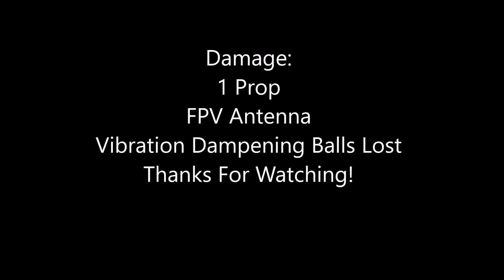ZMR-250 Freestyle w/ Crash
Cole here again! I intended to just do a little freestyle at a church field but as you can see I crashed. What we think happened is that the battery slipped to the back of the quad and shifted the center of mass. This made it fall back into the ground. It was all good though because I have spares of everything I broke. I hope to be uploading again next weekend but it depends if I get any good flying footage. I hope you enjoy the fun as much as I do!

Parts Description:

ZMR-250 Carbon Fiber Frame
Naze32 Acro Flight controller
Hobbywing 10A esc (No BEC)
EMAX 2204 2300kv Brushless Motor
Gemfan 5030 3 Bladed Prop
Spektrum DX6i TX
Lemon RX
3s 1300mah 25c LiPo
Eachine 700TVL 1/3 Cmos FPV 148 Degree Camera
32CH 200mW TX
Fatshark Teleporter 2
Mobius Action Cam

Song: Galantis - Runaway (U & I) (Gioni Remix)